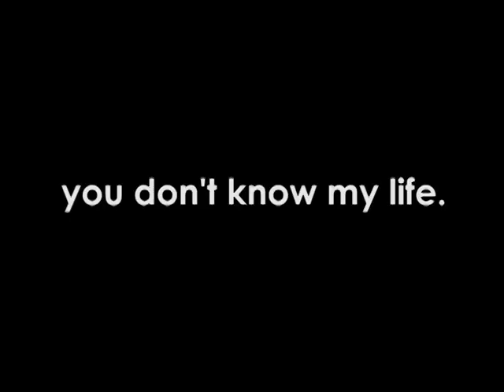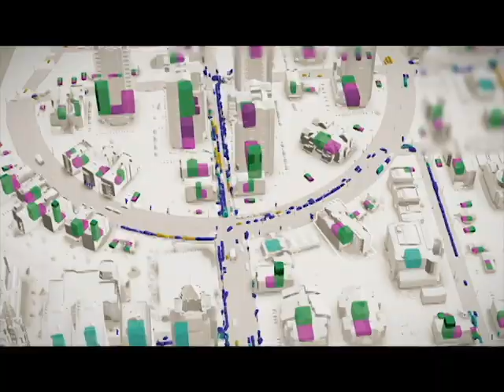why jenna sucks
Oh, you need a new color of wool? Try building a mass transit system for 200,000 people and having some real problems!